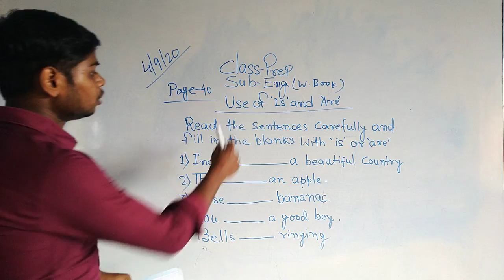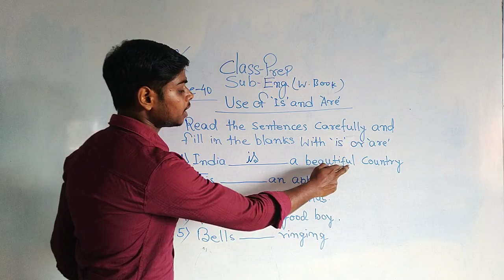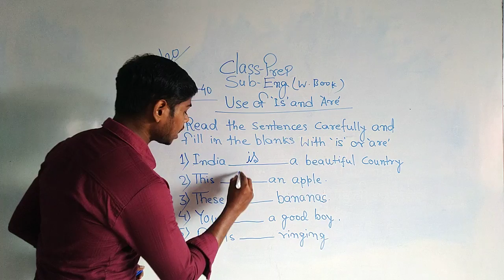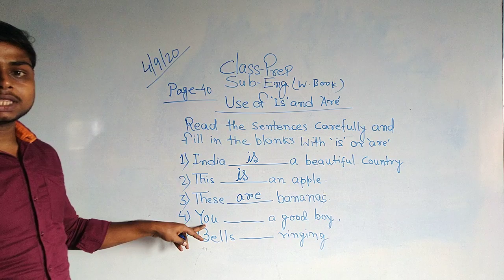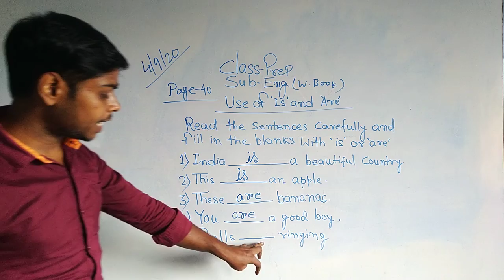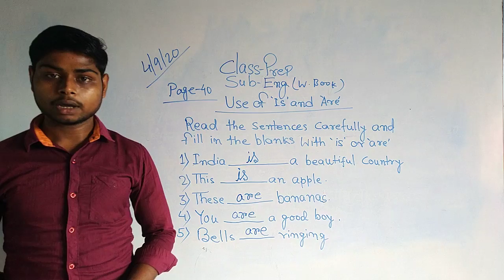Prep English 04/09/2020